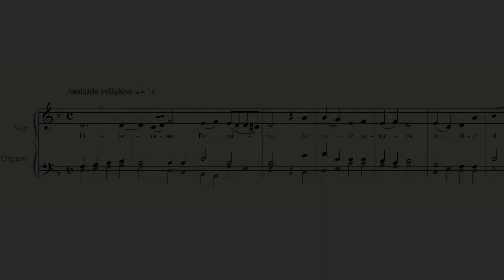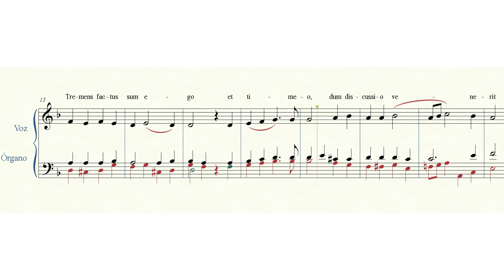(CCR-049) Libera me | Pbro. Cirilo Conejo Roldán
Ficha Técnica:
CCR-049 Libera me
Latín
Coro unísono
Órgano
- Andante religioso
Completo
Subtítulo: Requiem
Re menor